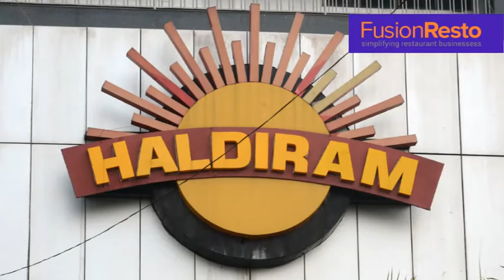Review of FusionResto Restaurant Management Software by Haldiram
FusionResto is an efficient Restaurant Management software which can be used by a variety of fine dining outlets. Be it restaurants, clubs or bars or a chain of them; this can be used by all.

Haldiram also uses FusionResto. It is a popular chain of sweet & snacks shops across Kolkata. They also started a chain of restaurants and banquet halls a few years ago. FusionResto is helping them manage their operations smoothly across all outlets.

The various functions that the software performs for them are:

- Integration of operations of all stores under one system.

- Financial management and account handling.

- Fast billing & printing of KOTs at the restaurant.

- Inventory and food supplies management.

FusionResto also helps restaurant with many unique functions too. The prices get automatically altered during Happy Hours. Further, they also have the touch POS feature which is very easy to use. And it also provides faster service.

Haldiram is a very well known brand in Kolkata. Their story began from Bikaner, Rajasthan in 1937. From a small corner store to a chain of pan India stores, they have come a long way.

It is a pure vegetarian chain with good quality food being sold and served. The cuisines include a variety of North Indian dishes, Indian street food and a few South Indian delicacies.

Here's why FusionResto is a good choice as a restaurant management software:

- It is easy to install.

- It is easy to use. Operators learn it very quickly.

- You can have a free Demo before you decide to buy.

- The support team will be available 24x7 to help you in case of any emergency.

We will be happy to answer all your questions.

FusionResto is powered by Rancelab.